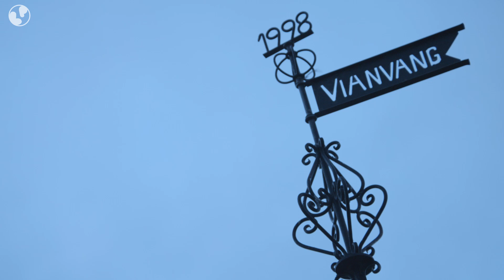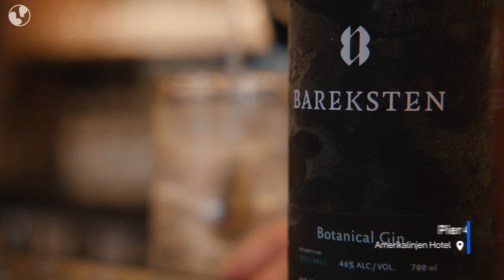Why Norway Is One Of The BEST Destinations In The World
Norway's nature, food, and folklore make it one of the top countries to visit — tour it all with this in-the-know local. On this episode of Lonely Planet's Best In Travel series you'll discover the best of Norwegian culture. Then tell us: What's your favorite travel activity?

Featuring: Stig Bareksten

EP: Annie Greenberg
Senior Producer: Megan Blackburn
Video: Varde Film
Editor: Claudia Canales